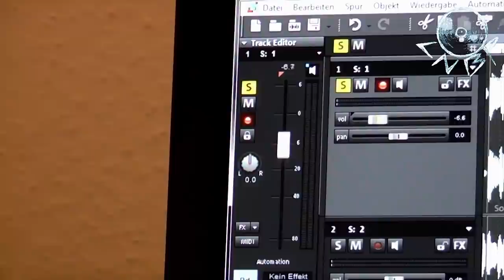The Tale Of A Guy Called Jack - Original Halloween Song by LNBP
Happy Halloween!

We thought we should do a little "special" for the 31st and so we did a Song about the Story of Jack O'Lantern. We hope you like it and show this with a favorite and a thumbs up.